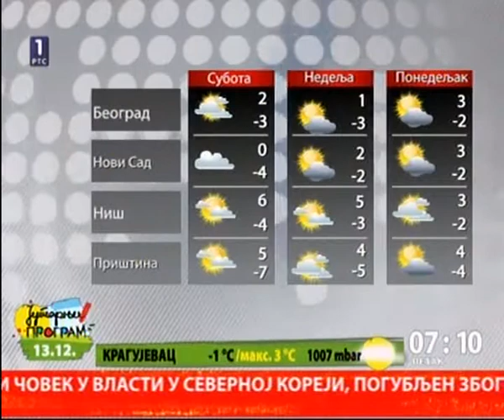Jutarnji program RTS a 13 decembar 2013 sesti deo